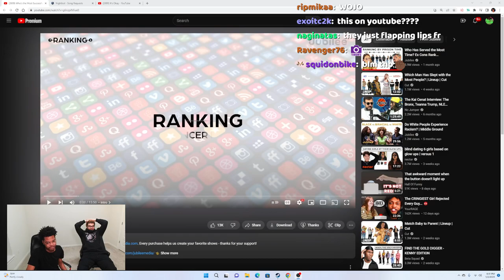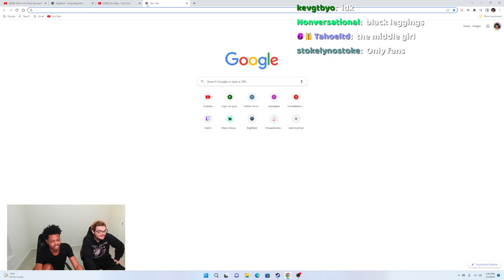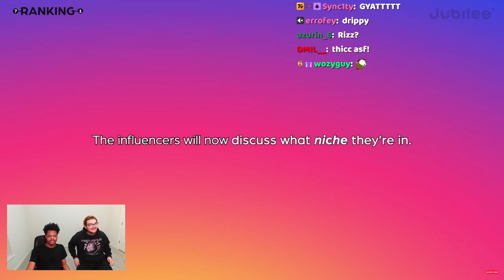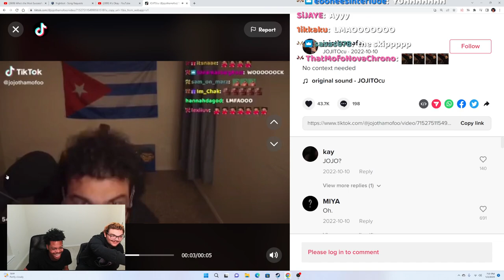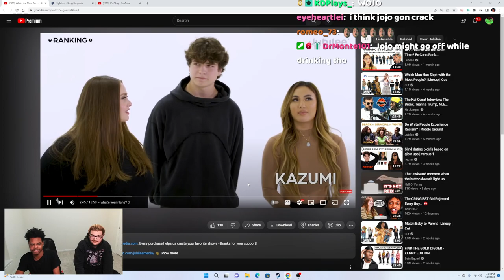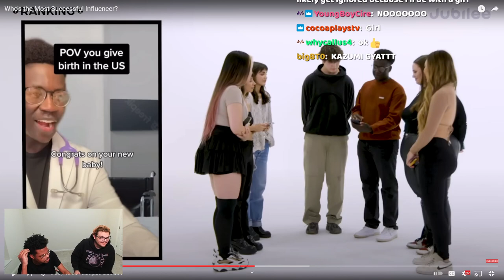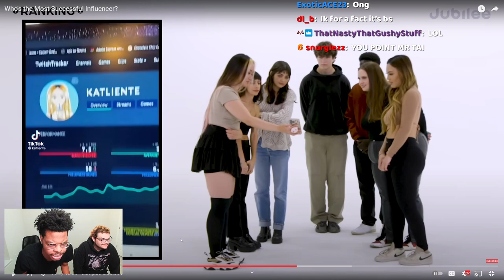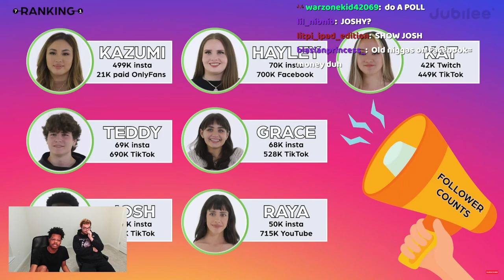ImDontai Reacts To Whos The Most Successfl Influencer